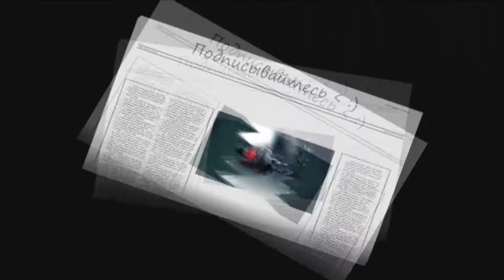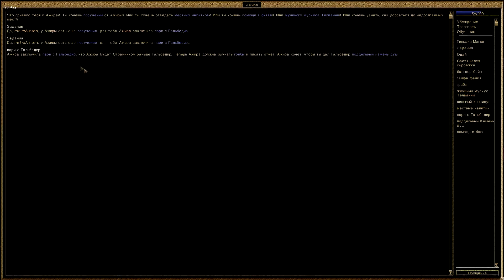Играем вместе с Mr Bro! Let's play, ( Morrowind - Часть 3 )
Проблема с затемнённой картинкой решена, переходам на Fraps, глобальные перемены в 4 Части ;) в плане изображения